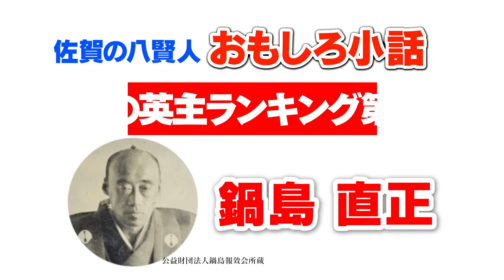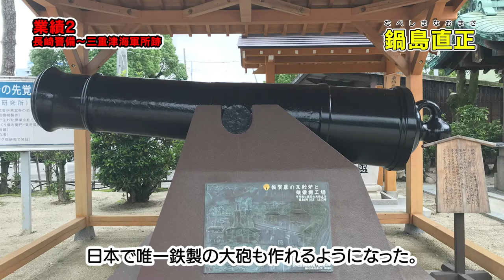鍋島直正（佐賀の八賢人 おもしろ小話）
第5回「郷土の誇りを未来へコンクール」課題のヒント動画
課題展の為のヒント動画を公開！！
是非、自由研究と絵画作品を応募してね！

【概要】
世界遺産登録５周年記念課題展
第５回「郷土の誇りを“未来”へコンクール」の作品を募集いたします！

平成27年７月に世界遺産に登録された「明治日本の産業革命遺産　製鉄・製鋼、造船、石炭産業」が、今年で世界遺産登録
５周年を迎えます。その構成資産のひとつである「三重津海軍所跡」の価値について理解を深めてもらうとともに、幕末維新期の佐賀の「偉業」、「偉人」、「志」について、より深く学習することで、郷土の興味・関心を促し、地域への誇りや愛着をもってもらうきっかけとするため、県内の小中学生を対象とした課題展「郷土の誇りを“未来”へコンクール」を開催いたします。

この機会に、より多くの子どもたちが三重津海軍所跡及び幕末維新期の佐賀について興味を持って学習し、その成果を課題展に応募していただけるようWEBサイトやyoutube動画の公開を行っております。

○作品募集期間
令和2年８月24日（月）～令和2年10月30日（金）

〇課題テーマ
三重津海軍所跡について、または幕末維新期の佐賀の「偉業」・「偉人」・「志」

〇応募資格
佐賀県内の小学校・中学校、義務教育学校、特別支援学校の小・中学部に在籍する児童生徒

〇応募方法
郵送または持参
※応募作品には、チラシ裏面「応募票」に必要事項を記入の上、必ず作品の裏面に添付してください。
（チラシは佐賀県内の小学校・中学校へ配布済）

〇応募先・問合せ先
佐賀県文化・スポーツ交流局文化課 さが維新志担当